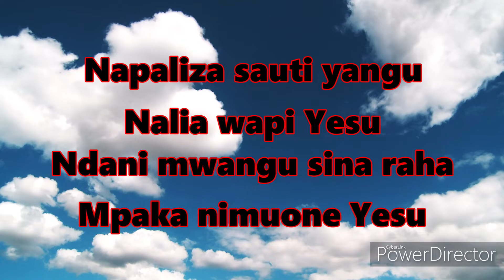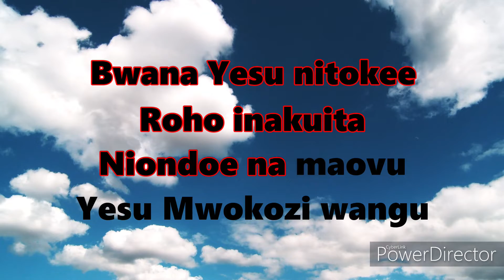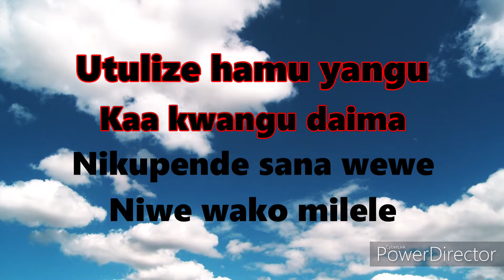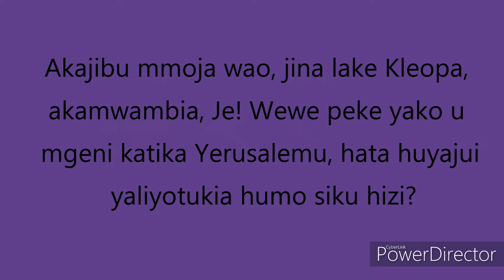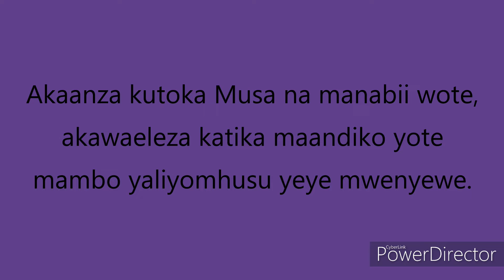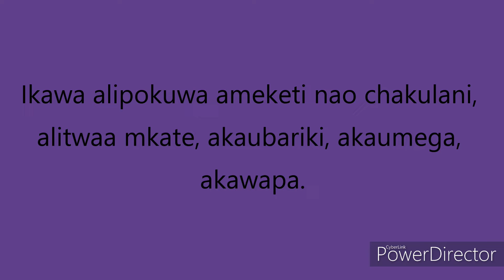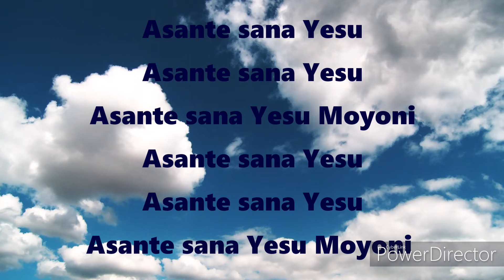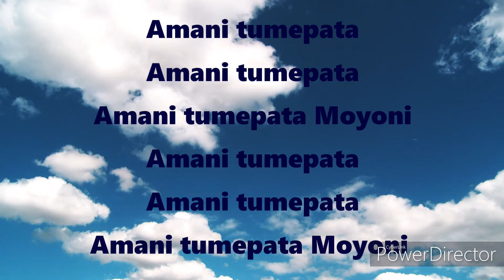Ibada April 19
Karibu tushirikiane Ibada ya leo